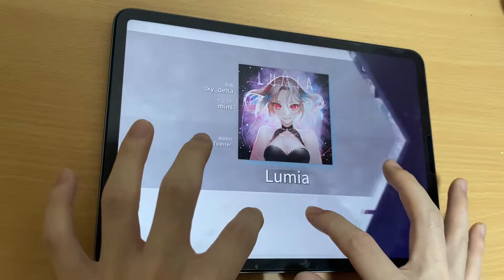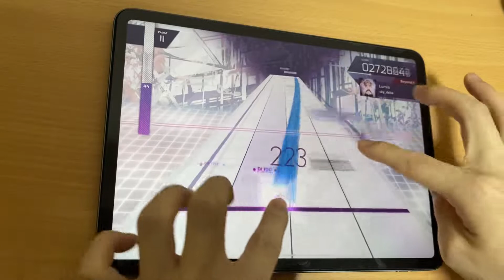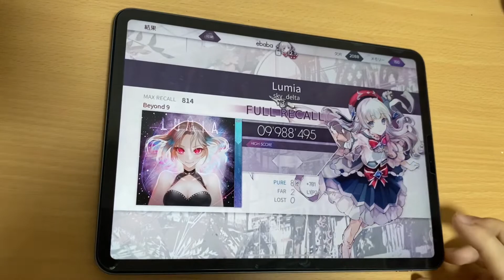【arcaea】 Lumia (Beyond9) FirstPlay FULLRECALL!!!!!